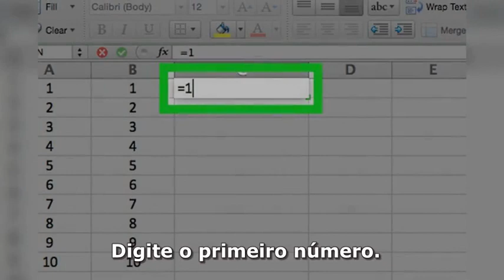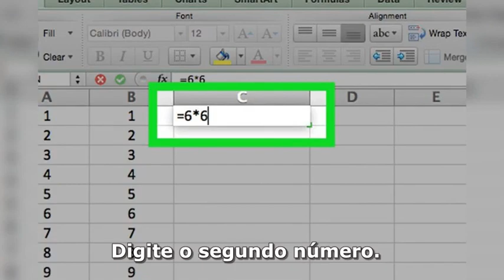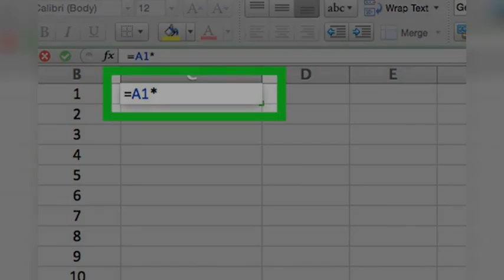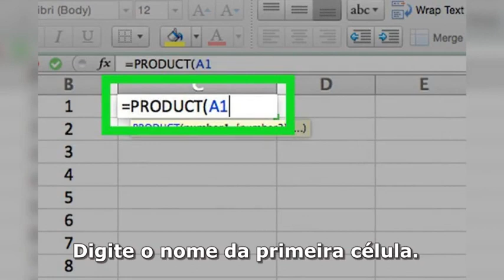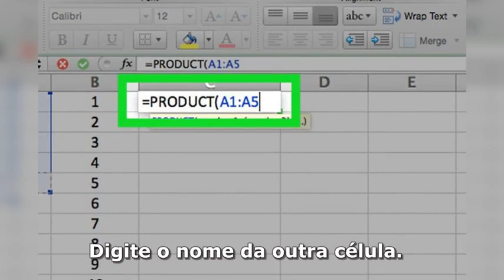COMO MULTIPLICAR NO EXCEL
Abra o Excel. Ele tem um ícone verde com um "X" branco dentro.

Clique sobre uma célula. Fazê-lo vai selecioná-la, permitindo que você digite nela.

Digite  =  na célula. Todas as fórmulas no Excel começam com o sinal de igual.

Digite o primeiro número. Esse número deve ser digitado diretamente depois do símbolo "=", sem espaço.

Digite * após o primeiro número. O símbolo do asterisco indica que o número digitado antes dele será multiplicado pelo número digitado depois dele.